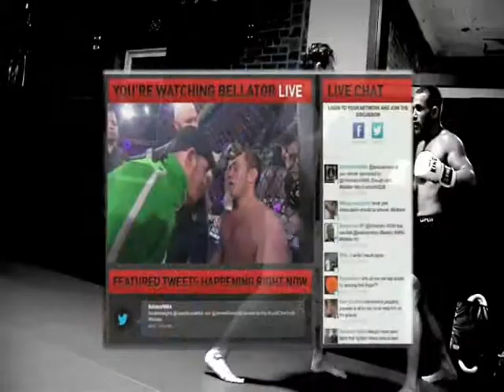Boxing Gyms in Montrose NY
We are the best Boxing Gyms in Montrose.  WFC is the premier gym for Boxing Gyms classes.  We are the only gym in the area that has highly accomplished professional fighters as coaches.  Because Boxing Gyms in Montrose are lead by coaches that have never competed in Boxing Gyms at an amateur level.  Most are karate schools that now teach Boxing Gyms.

Don't be a sucker!  Come Train at WFC and get 30 DAYS FREE of Boxing Gyms in Montrose.

No gyms in Montrose can match the level of instruction we have here at WFC!

Sign up for your Free 30 Day Trial of Boxing Gyms in Montrose